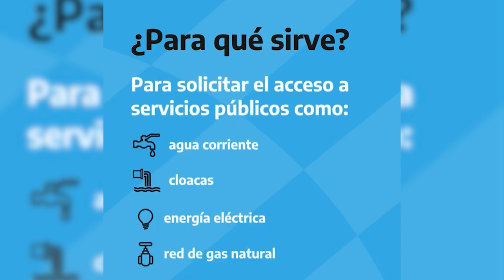Mujeres de Barrios Populares conversaron acerca del derecho al hábitat humano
En la Facultad de Ciencias Políticas y Sociales se llevo a cabo el Conversatorio sobre el derecho humano al hábitat adecuado y la lucha de las mujeres de los barrios populares en el marco de la Ley 27.453, organizado por la Mesa Provincial de Barrios Populares y la Secretaría de Integración Socio Urbana de la Nación.
Entrevistamos a Karina Ruiz, vecina del Barrio Sueños de Maria e integrante de la Mesa de Barrios Populares y Lorena Muñoz, responsable de la Secretaria de Integración Socio urbana en Mendoza.